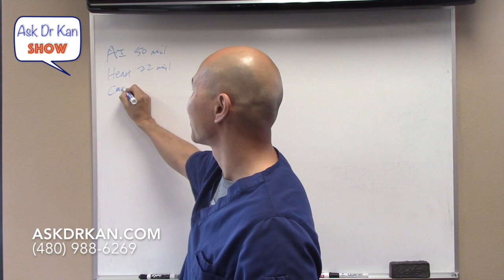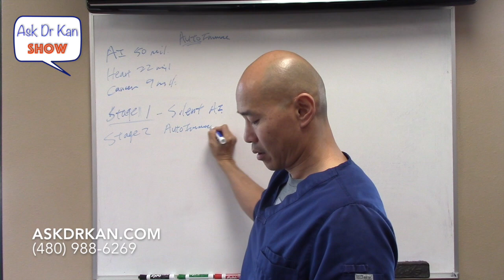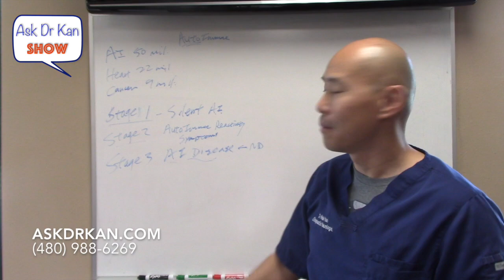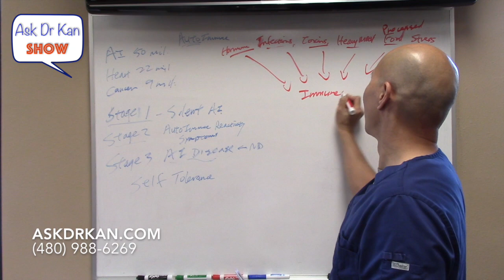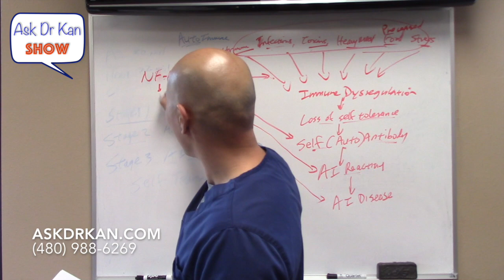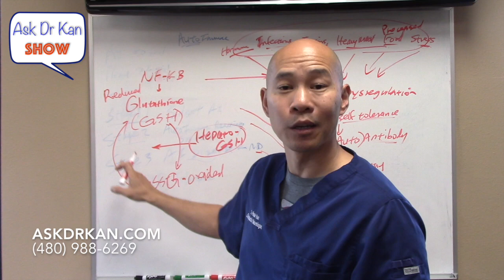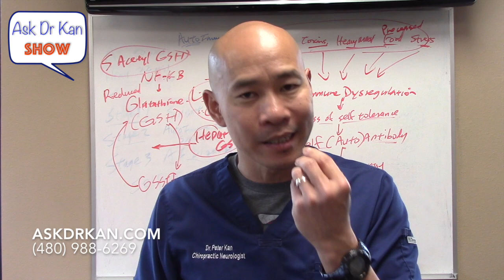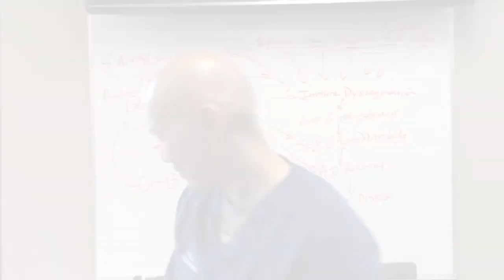Glutathione and AutoImmune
Dr. Peter Kan D.C. discusses autoImmune disease & the importance of Glutathione on this week's episode of the Ask Dr. Kan Show.

* The Mix: where you will see me and Shelby (my certified holistic nutritionist) make delicious and healing foods, fast, fun, and easy.

All comments and questions are personally responded to by Dr. Kan.

If you're struggling with an autoimmune disease, want answers, and need help, let's get you scheduled for a Skype or FaceTime phone consultation.

To see over 100 life-changing testimonials from patients who were struggling with autoimmune disease, thyroid dysfunction, digestion problems, and more,